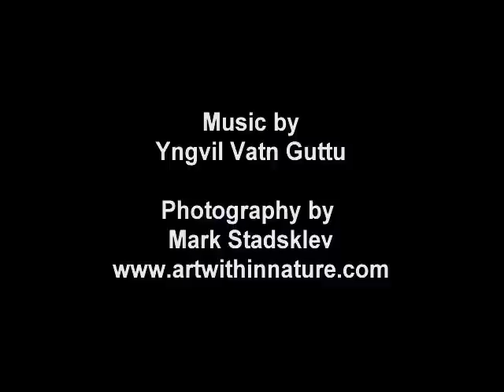Sunset on Mount McKinley, Denali National Park , Alaska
A time lapse compression of images taken 30 seconds apart as the sun sets to the west of Mount McKinley.   Photographed from Reflection Pond to the north of the mountain.